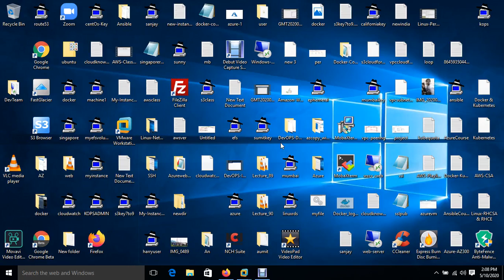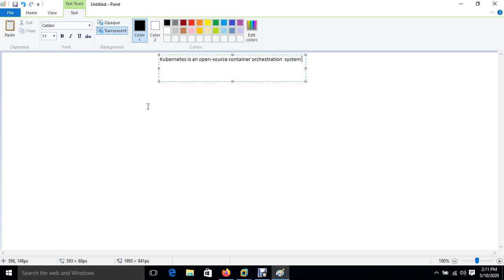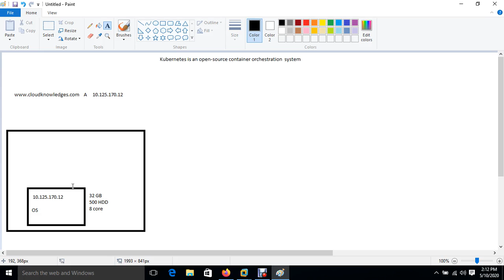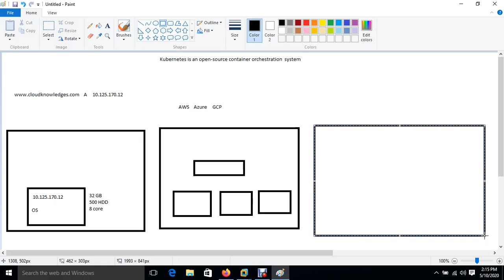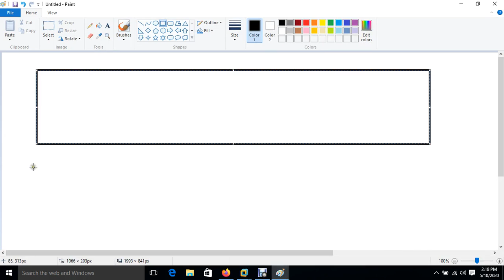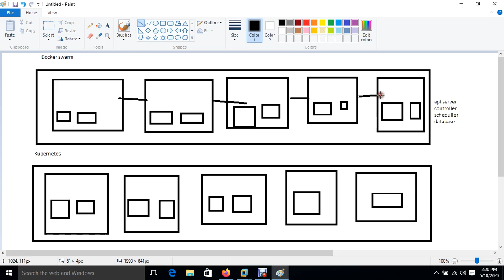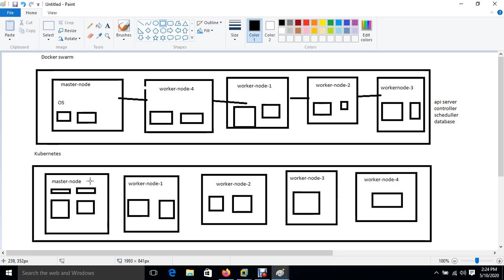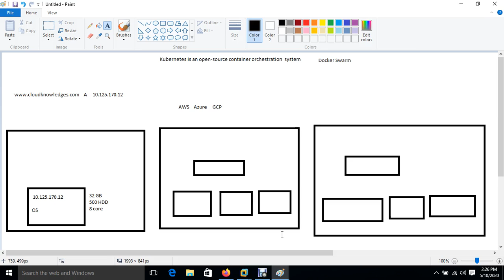What Is Use Case Of Kubernetes For IT Software Industry IN HINDI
99% IT Industrial Working People Don't Know What Is DevOPS IN HINDI